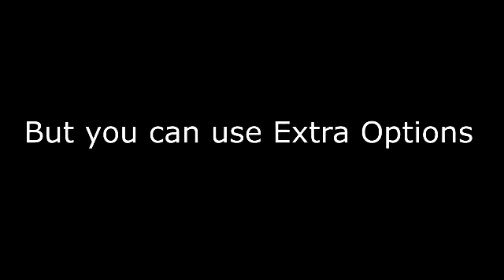NFS Carbon unused windshield and rear Window decals